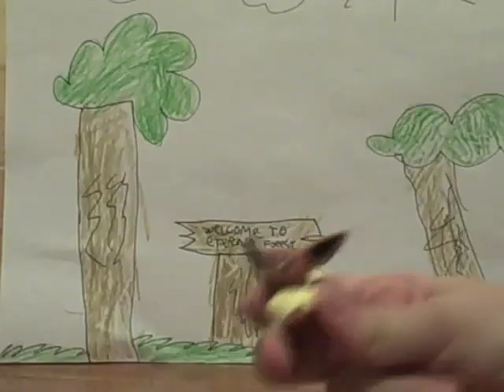Poke' World: Episode 10: Ginger And The Princess of Eterna F